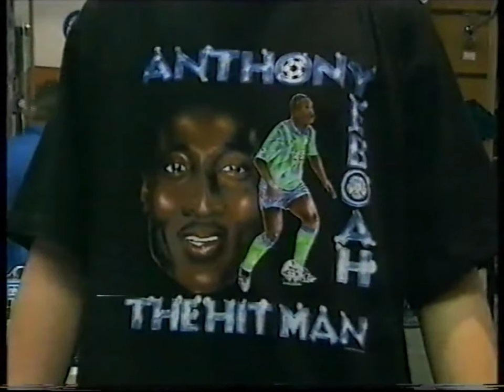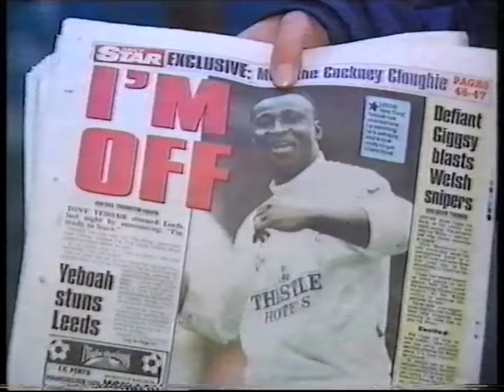Tony Yeboah Wants To Leave Leeds Utd 96/97 Season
Tony Yeboah sensationally demanded to leave Leeds United after a bust-up with George Graham.  The Ghanaian hitman revealed he is desperately unhappy and can't wait to get away to revive his hopes of playing in Europe. And he is ready to consider offers from Germany, Spain and France.